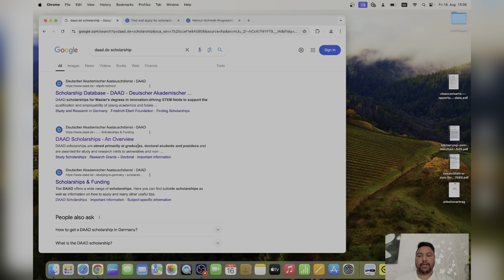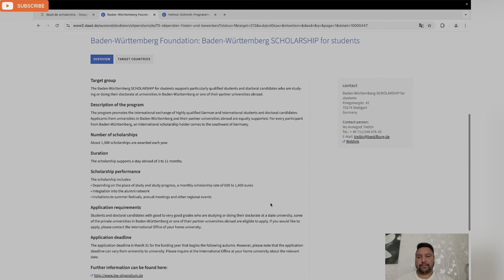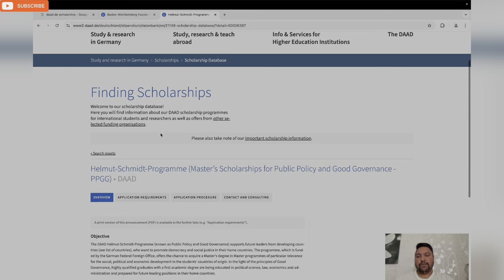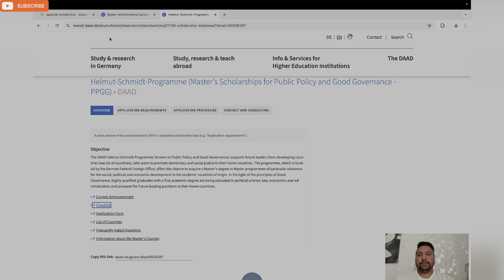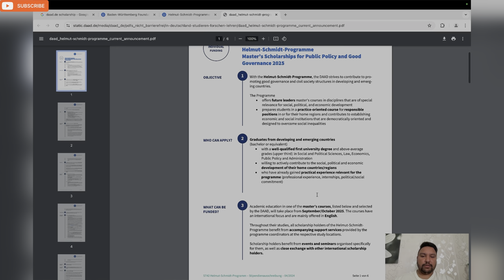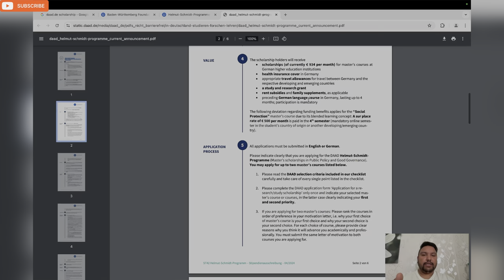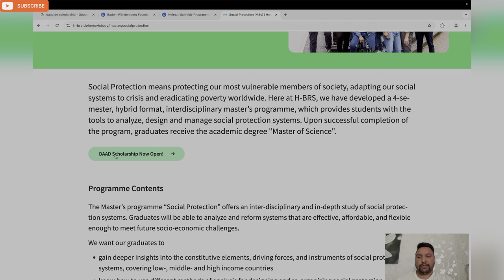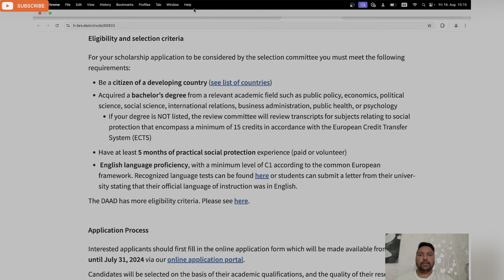ਜਰਮਨੀ ਵਿੱਚ ਮੁਫ਼ਤ ਸਿੱਖਿਆ: DAAD Scholarship 2025 ਦੇ ਜ਼ਰੀਏ ਆਪਣੇ ਸੁਪਨੇ ਨੂੰ ਹਕੀਕਤ ਬਣਾਓ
**Title: ਜਰਮਨੀ ਵਿੱਚ ਮੁਫ਼ਤ ਸਿੱਖਿਆ: DAAD ਸਕਾਲਰਸ਼ਿਪ 2025 ਦੇ ਜ਼ਰੀਏ ਆਪਣੇ ਸੁਪਨੇ ਨੂੰ ਹਕੀਕਤ ਬਣਾਓ

1. **ਜਰਮਨੀ ਵਿੱਚ ਮੁਫ਼ਤ ਪੜਾਈ ਲਈ DAAD ਸਕਾਲਰਸ਼ਿਪ 2025: ਆਪਣੀ ਜ਼ਿੰਦਗੀ ਬਦਲਣ ਵਾਲੀ ਮੌਕੇ ਦੀ ਕਹਾਣੀ**
2. **DAAD ਸਕਾਲਰਸ਼ਿਪ 2025: ਜਰਮਨੀ ਵਿੱਚ ਮੁਫ਼ਤ ਸਿੱਖਿਆ ਲਈ ਤੁਹਾਡੇ ਸੁਪਨੇ ਨੂੰ ਸਾਕਾਰ ਕਰਨ ਦੀ ਪੂਰੀ ਰਾਹਦਾਰੀ**
3. How to Apply for the DAAD Scholarship 2025: Ultimate Step-by-Step Guide**
4. **DAAD ਸਕਾਲਰਸ਼ਿਪ 2025 ਅਤੇ ਜਰਮਨੀ ਵਿੱਚ ਮੁਫ਼ਤ ਪੜਾਈ: ਤੁਹਾਡੇ ਸੁਪਨੇ ਨੂੰ ਪੂਰਾ ਕਰਨ ਵਾਲਾ ਮੌਕਾ**
5. **ਜਰਮਨੀ ਵਿੱਚ DAAD ਸਕਾਲਰਸ਼ਿਪ 2025: ਇੱਕ ਸੁਪਨੇ ਦੀ ਤਰੱਕੀ ਅਤੇ ਸਫਲਤਾ ਦੀ ਕਹਾਣੀ**

**Description:** *ਆਪਣੇ ਸੁਪਨੇ ਨੂੰ ਜਰਮਨੀ ਵਿੱਚ ਮੁਫ਼ਤ ਸਿੱਖਿਆ ਦੇ ਨਾਲ ਸਾਕਾਰ ਕਰੋ! DAAD ਸਕਾਲਰਸ਼ਿਪ 2025 ਤੁਹਾਡੇ ਲਈ ਇੱਕ ਸਨਹਿਰੀ ਮੌਕਾ ਲੈ ਕੇ ਆ ਰਹੀ ਹੈ। ਇਸ ਵੀਡੀਓ ਵਿੱਚ, ਅਸੀਂ ਤੁਹਾਨੂੰ ਦੱਸਾਂਗੇ ਕਿ ਕਿਵੇਂ DAAD ਸਕਾਲਰਸ਼ਿਪ ਨਾਲ ਆਪਣੀ ਸਿੱਖਿਆ ਨੂੰ ਬਦਲ ਸਕਦੇ ਹੋ ਅਤੇ ਬਿਨਾਂ ਕਿਸੇ ਖਰਚੇ ਦੇ ਆਪਣੇ ਸ਼ਾਨਦਾਰ ਭਵਿੱਖ ਨੂੰ ਬਣਾਉਣ ਦਾ ਮੌਕਾ ਪਾ ਸਕਦੇ ਹੋ। ਜਰੂਰੀ ਜਾਣਕਾਰੀ ਅਤੇ ਅਹਮ ਸਲਾਹਾਂ ਲਈ ਵੀਡੀਓ ਦੇਖੋ ਅਤੇ ਆਪਣੇ ਦੋਸਤਾਂ ਨਾਲ ਸਾਂਝਾ ਕਰੋ।*

how to apply for daad scholarship, daad scholarship, daad scholarship application, Step by step application for DAAD Scholarship, Step by step daad scholarship, Daad Scholarship Step by step, daad scholarship requirements

move2germany
move to germany
daad scholarship for masters in germany
tubecast
daad epos scholarship 2025
emergency trailer
germany
germany education system
jinde ni jinde
monica oh my darling trailer